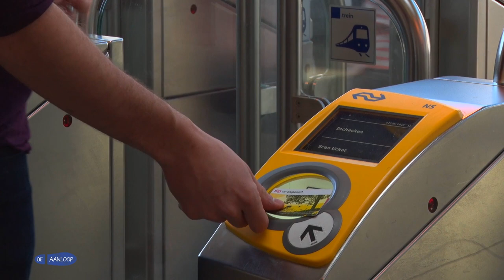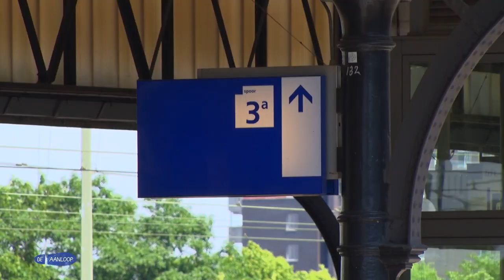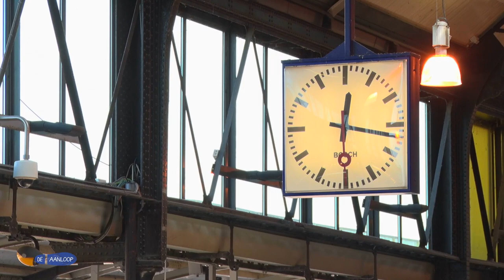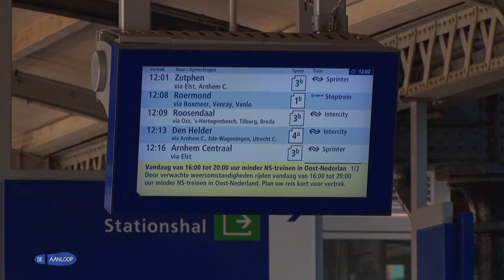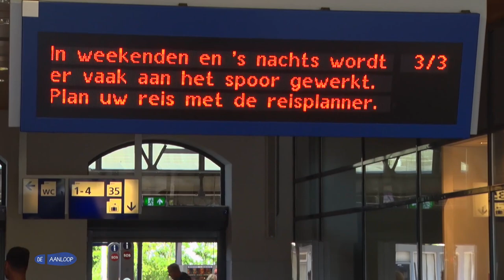Zo pakt NS de drukte aan tijdens de Vierdaagse || DE AANLOOP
In De Aanloop kijken we naar de voorbereidingen op de Nijmeegse Vierdaagse. Maar dan kijken we eens niet naar de wandelaars, maar juist naar alles daar omheen.